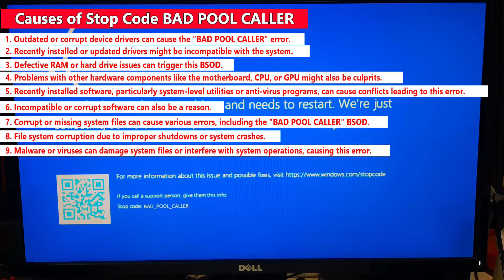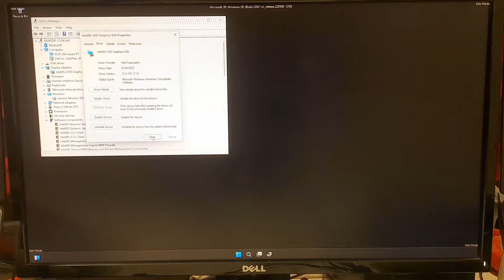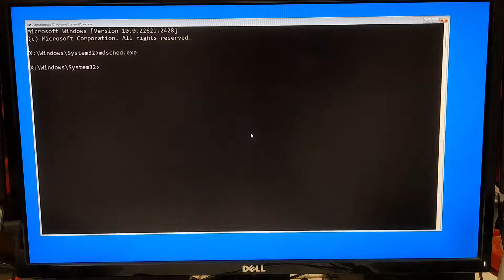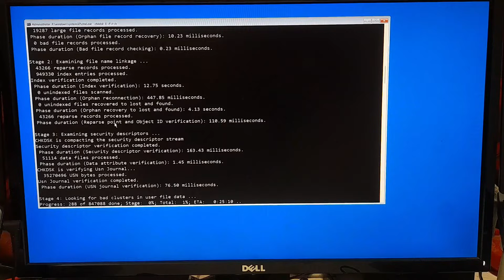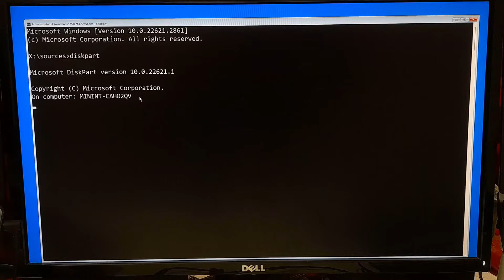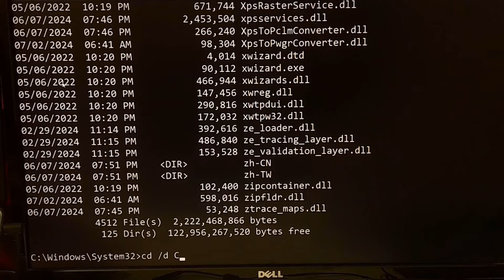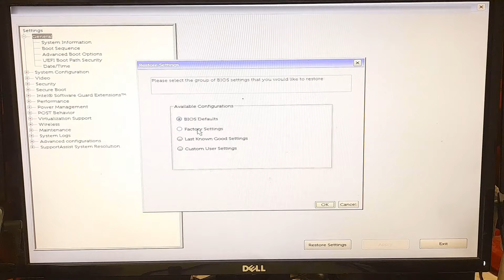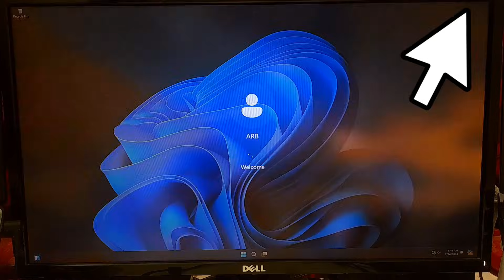How to Fix Blue Screen Error with Stop Code BAD POOL CALLER in Windows 11/10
In this video, I'll guide you step-by-step on how to fix blue screen error with stop code bad pool caller on Windows 10 and 11. Don’t worry, if you are struggling with the blue screen of death (BSOD) and the stop code “BAD POOL CALLER” on your Windows 11/10 computer, then this tutorial is for you!

What You'll Learn:
What the BAD POOL CALLER stop code means.
Common causes of the BAD POOL CALLER error.
Step-by-step methods to fix the BAD POOL CALLER error on Windows 11/10:
Method 1: Update Drivers or Roll Back Drivers
Method 2: Run Windows Diagnostic Tool
Method 3: Offline System File Check
Method 4: Run Virus and Malware Scans from WinRE
Method 5: Reset BIOS settings to default and Perform a Clean Boot